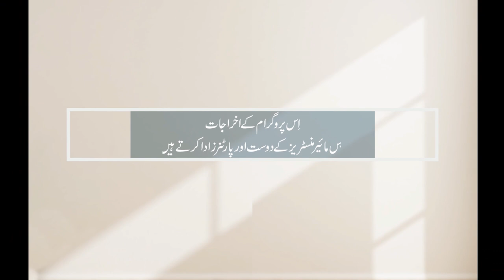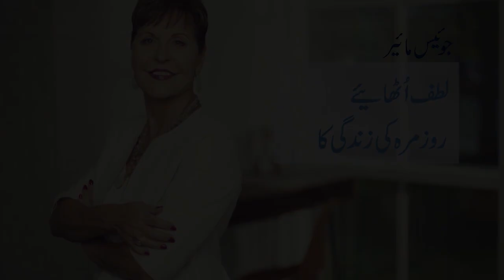Apni zindagi ke tamam mousamoo ko gilaay lagana اپنی زندگی کے تمام موسموں کو گلے لگانا | Joyce Meyer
خُدا ہر چیز میں سےہمارے لئے بھلائی پیدا کرتا ہے! آج، جوائس مشکل وقت میں سے گزرنے میں آپ کی مدد اور آپکی حوصلہ افزائی کرنے کے لیےیوسف کی غیر معمولی زندگی کے بارے میں بتائیں گی ۔